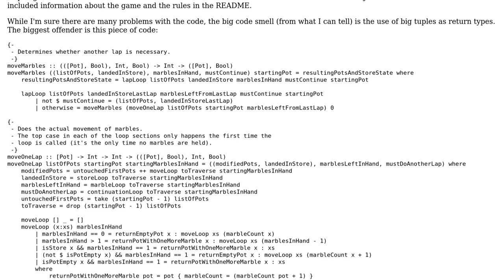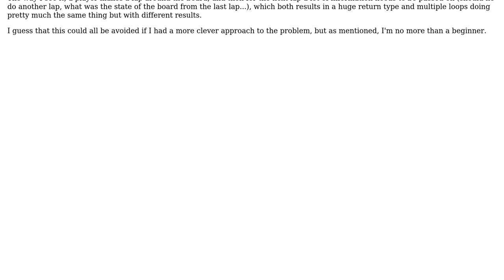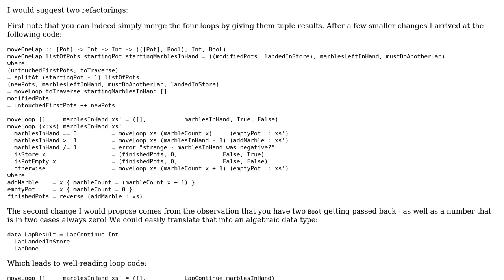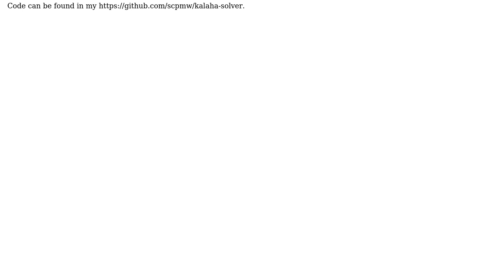Code Review: How to avoid big tuple return types?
With thanks & praise to God, and with thanks to the many people who have made this project possible! | Content (except music & images) licensed under CC BY-SA | Music | Images & others | With thanks to user Peter Wortmann user linduxed and the Stack Exchange Network Trademarks are property of their respective owners. You are responsible for your own actions.